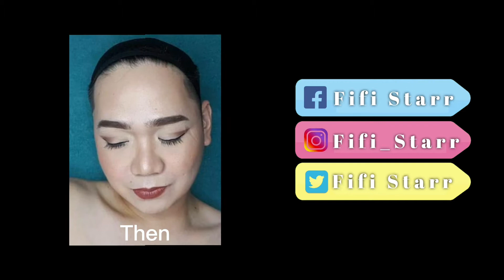Catriona Gray Makeup Transformation GONE WRONG!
Makeup transformation sana but it was failed...haha mahirap po talaga mag makeup transformation need ng masusing pag dedetails, blending at hindi lang makukuha sa isang practice-san lang. Kaya saludo po ako sa lahat ng artist jarn.

I am tagging Ms. @catriona_gray for the credits. Thank you so much sa pag inspire..Love you po.

products used:
F A C E
Careline Cosmetics
Blur stick

SQUAD Cosmetics u can face it foundation-warm light

@carelineph pimple concealer-natural

Glamskinmanila just blend mineral loose powder-natural beige

BTLA Philippines contour kit

@carelineph glow getter blush and highligh

Ever Bilena Cosmetics rich palette

@Glamandpolished white eye base and buter eyebrow pomade-granite

San San Cosmetics thick lash mascara-brown

@idealvision contact lens

@shawillcosmeticsph  black liquid pen liner

For the Orangey lips:
@squadcosmetics happy pot ( i forgot the shade that i used haha)
And FLOWER LIP OIL

For the Red lips
@glamskinmanila luxeous matte lip & cheek creme-tokyo

Face brushes beginners brush set
Eye brushes eye essntials

D E V I C E
@canonphils 1300d with kit lens
18" RL
CAMERA CONNECT APP for self portrait

Ear cuff edited on picsart